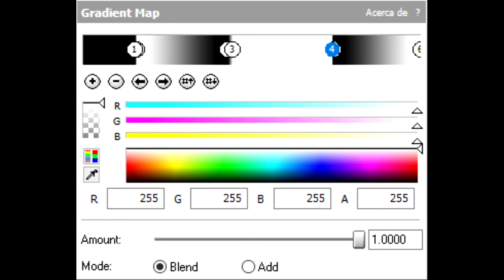(REQUEST) How To Make Noiseup V29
Request By MediaIndonesianVideoMaker725 /MVM555